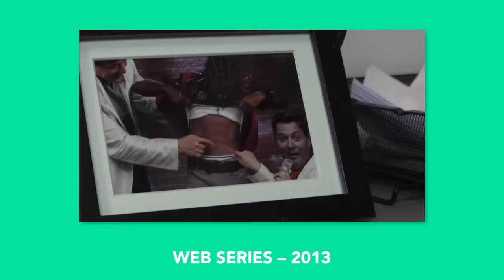Who Were We Before The Try Guys?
In this revealing edition of Try Guys Game Time, the guys watch and react to videos they made before they knew each other, including a high school Spanish project, a violent K-Pop short film, and an ill-fated attempt to buy Tim Meadows pizza.